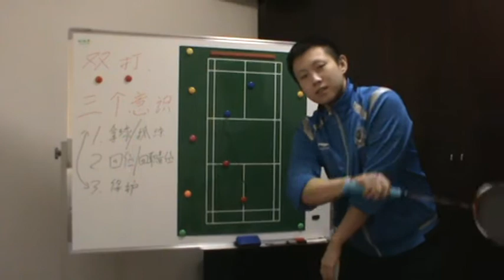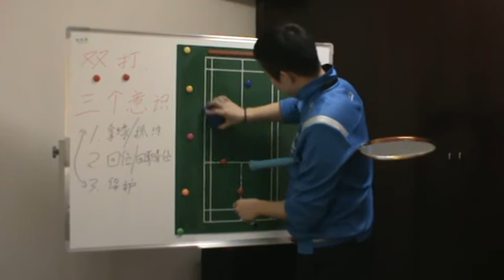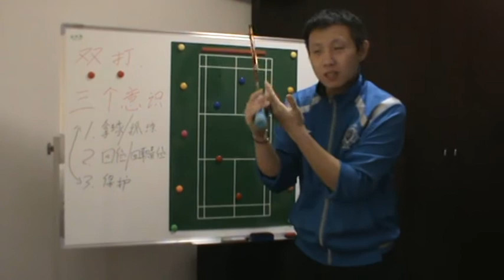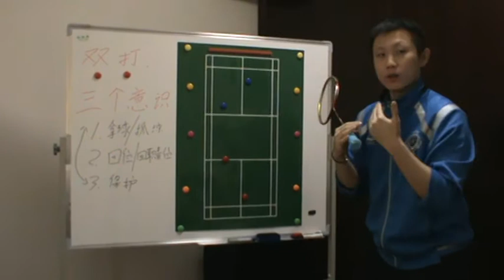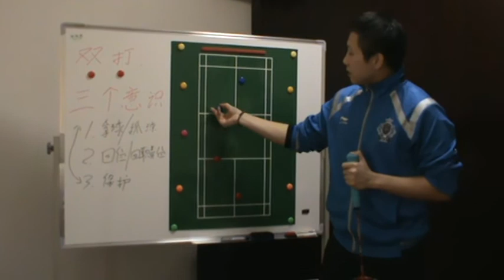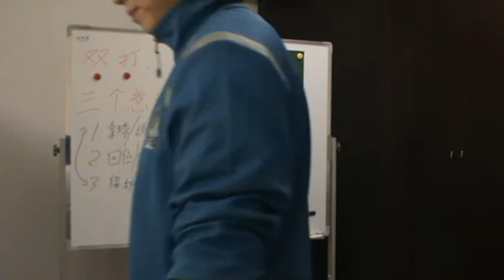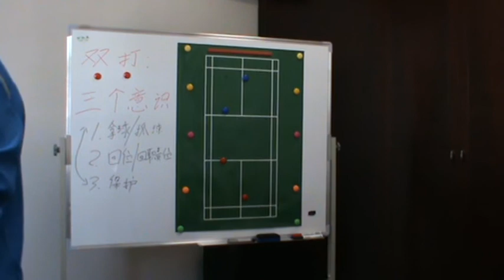双打三个意识（发接发）2